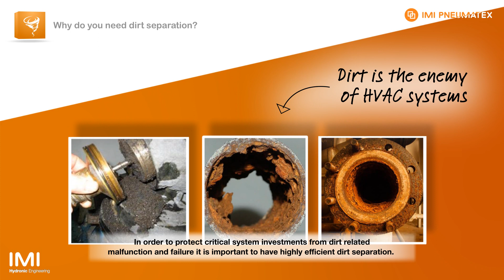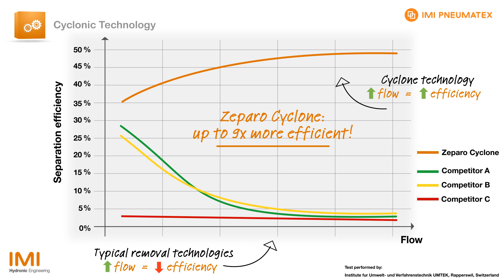IMI Pneumatex - Zeparo Cyclone: up to 9x more efficient dirt separation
Discover how Zeparo Cyclone ensures a smooth running HVAC system by protecting it’s components from dirt and corrosion - meaning complete peace of mind that your system is in good hands.

This dirt separator equipped with unique cyclonic technology delivers up to 9x more efficient dirt separation*; eliminating up to 40% of the system's dirt in just 1 cycle!

In addition, it is easy to install in both vertical and horizontal position (and multiple angles in between) and can be flushed while the system is operational.

* In comparison to other competitor products according to an independent study conducted in Switzerland